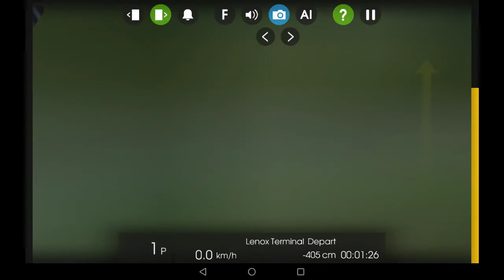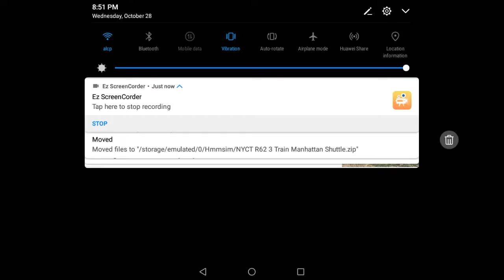Rare Hmmsim 2 nyc 3 train with an r62 ariving at lenox terminal with links provided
I love this route so much but it's laggy here's the link